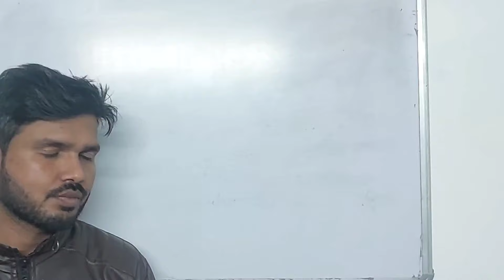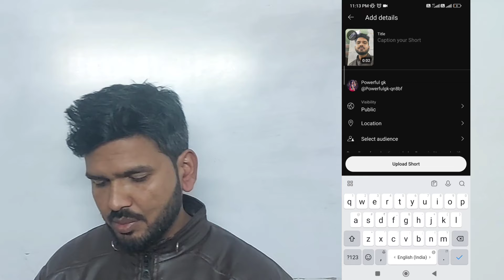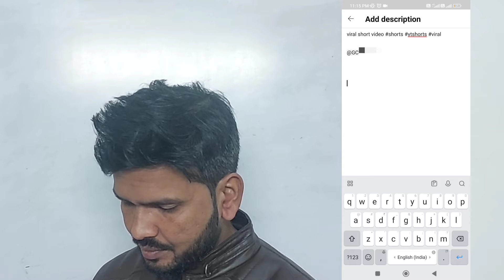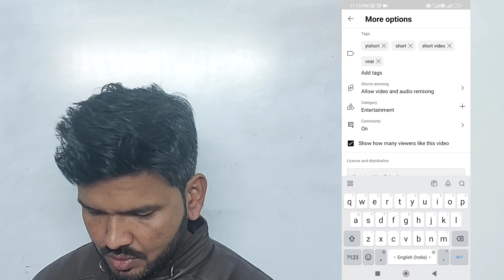Youtube par video upload karne ka sahi tarika || यूट्यूब पर वीडियो कैसे डालें? 🔥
how to upload youtube video 2022
manoj dey
youtube channel me video kaise daalen
youtube par video kaise dala jata hai
spreading gyan
video upload
youtube pe video upload karne ka sahi tarika kya hai
youtube me video upload
Mobile wala Youtuber
M W Y
Sahi Tarika
Video Uploding
video upload kaise karte hai
mobile se video upload kaise kare
youtube tips
youtube shorts
YouTube per video Kaise upload Kare
YouTube per video upload karne ka Sahi tarika 2022
youtube par video upload karne ka sahi tarika kya hai 2022
active rahul
how to post youtube videos
upload video on youtube
youtube me video kaise dalen
short upload karne ka sahi tarika 2023
short upload
shorts upload
shorts upload kaise karte hain
shorts upload kaise kare sahi tarika
youtube shorts upload
video upload karne ka sahi time kya hai
Manoj dey
youtube par video dalne ka sahi tarika
shorts video ko upload karne ka sahi tarika 2023
youtube shorts upload karne ka sahi tarika 2023
youtube shorts video upload karne ka sahi tarika 2023
short video ko upload karne ka sahi tarika
short video ko upload karne ka sahi tarika kya hai
short video ko upload karne ka sahi time
youtube shorts kaise banaye
youtube shorts kaise banaye ghar par
shorts kaise banaye
shorts kaise viral karen

Hagtag